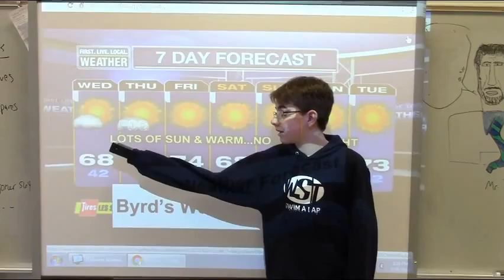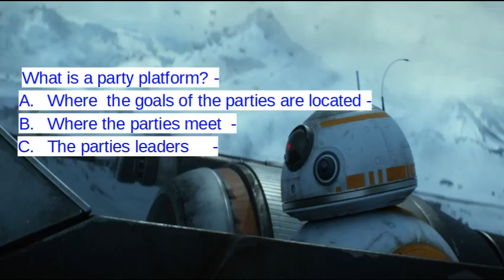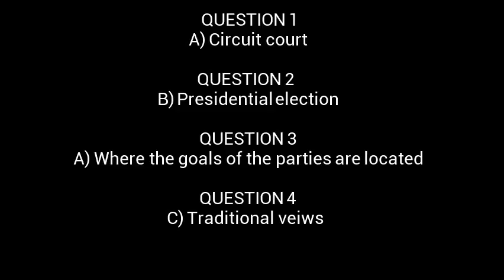Husky News: Season 2 Episode 1